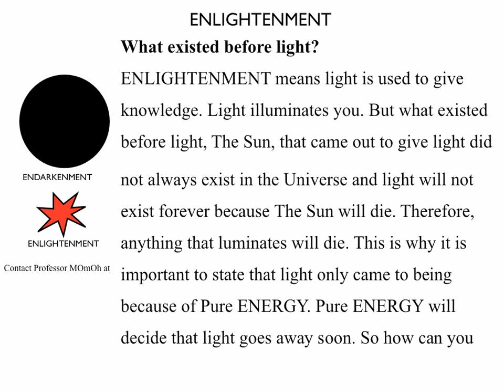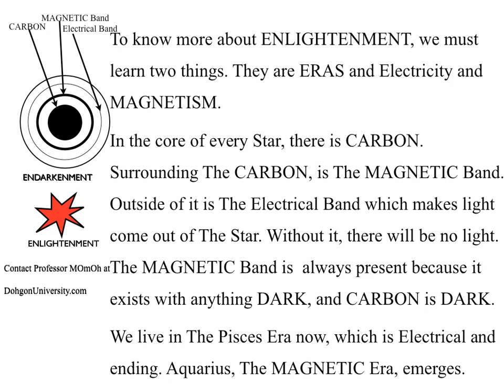DARKNESS is the Mother of Light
It's always important to know how things originate. Without DARKNESS, there never would have been light. When eventually light goes away, it will mean that the CARBON, DARKNESS, that exists in the Sun that gives the hydrogen atoms that fuse to produce helium will no longer be there to provide Sun the light that exists.

The Sun will then become a supernova that eventually fades away. DARKNESS will return. That's the reason we say DARKNESS is the Mother of Light. DohgonUniversity